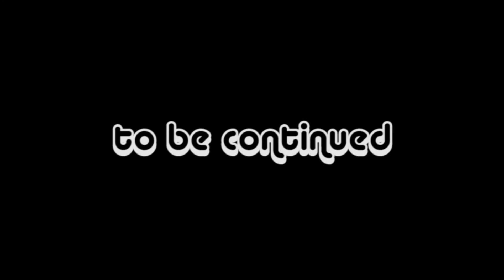José and The Hawk “Taking the Cake” Pt. 1 - The Call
Detective José Callahan is an intellectual who likes to keep his cool. His partner The Hawk is a hot-headed hawk puppet. Just as they check into the office for the day, a call comes in about a housebreaking. José and The Hawk are on the case…as soon as they get some coffee.

A Joint Production of
Vox Fabuli Puppets
Roux-ga-roux Productions

Part 1 Features: Annett Mateo, Gretchen Douma, Jordi Montes, José Amador, Rachel Jackson, Raymond Williams, Saige Hawthorne, and Stacey Bush

Directed by José Amador and Tonjia Atomic
Written by Rachel Jackson
DP - Ian Johnston, Editor - Michael Falcone, Music - Bob Koerner